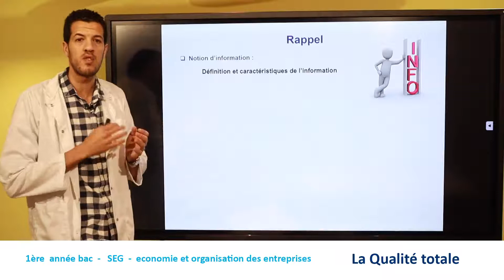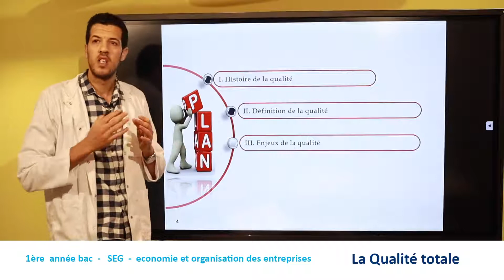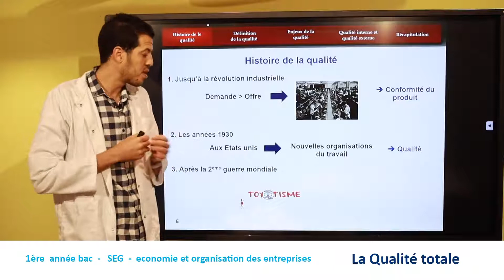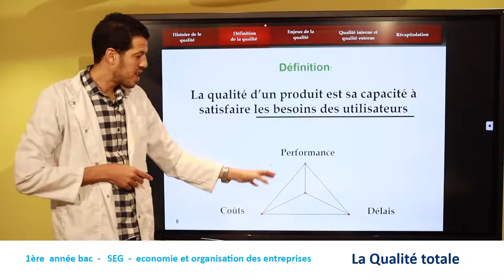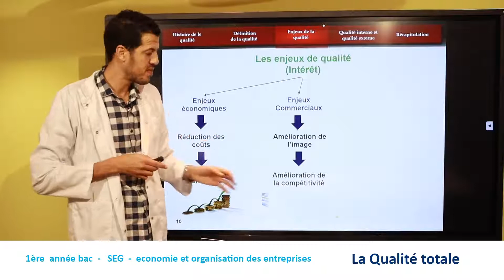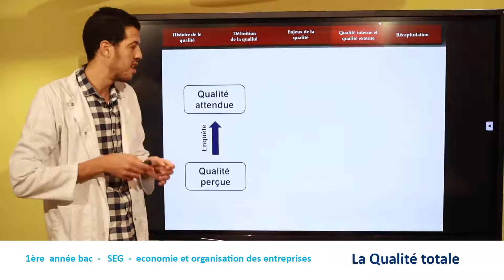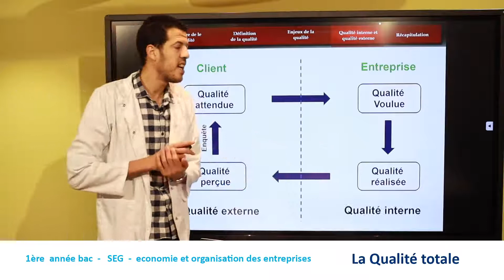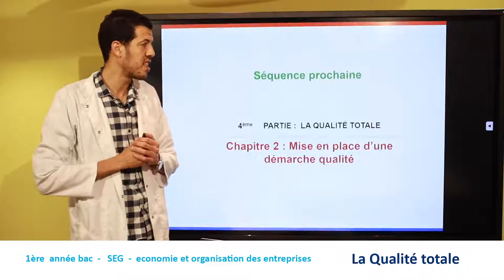MS 1B SEG EOAE 1 Conception de la qualité totale